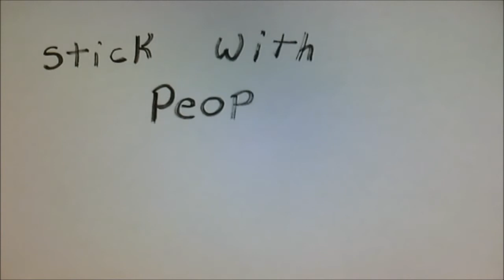support (Paper animation)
stick with the people who support you. don't listen to those who only treat you negatively. you are worth so much more then they say.
share this with someone who needs it.

paper stop motion animation